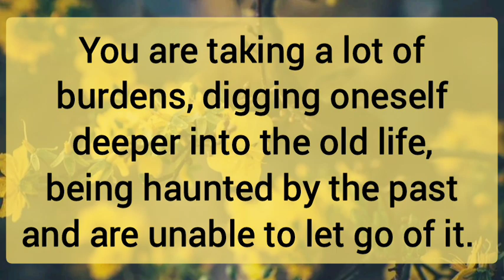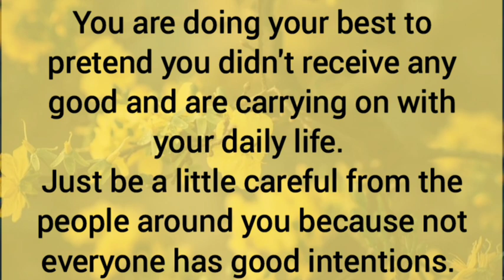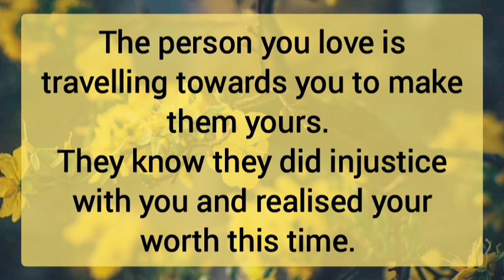💛🌛Your coming future 🌞💐All of this is stopping them 🌟💥